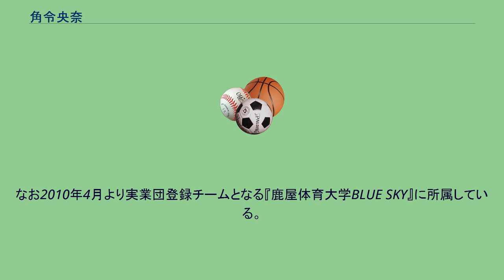角令央奈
角 令央奈（すみ れおな、1987年4月20日- ）は、男性の自転車競技選手、競輪選手。
兵庫県加東市出身。
日本競輪学校第98期卒業。
日本競輪選手会兵庫支部所属。
0型。
日生学園第三高等学校（現・自由ヶ丘高等学校）在学中、2年生で国民体育大会の少年・個人ロードレースに出場し、全国大会初優勝。
3年生で出場したインターハイのトラックレースでは、3キロ個人追い抜き競走で3分31秒108を記録し、高校日本記録保持者となる。
また国体の少年・ポイントレースでも優勝した。
鹿屋体育大学入学後は、国体の成年・ポイントレースで3連覇（2006年 - 2008年）し、高校時代のロードレース優勝とポイント4連覇により、国体での5年連続優勝を達成する。
2006年、アジア競技大会のポイントレースに出場し8位。
団体追い抜きでは4位に入った。
2008年、トラックレース世界選手権のオムニアムに出場し17位。
同年4月、奈良競輪場で開催された第28回アジア自転車競技選手権大会・トラックレースのスクラッチに出場し、2007年に同種目で世界一となった香港のワン・カンポを退け優勝を果たした。
この優勝で2009年3月にポーランドで開催された世界選手権自転車競技大会トラックレース2009への出場権を獲得したが、競輪学校入学を控えていたため同大会への出場を辞退し、また大学を中退。
主としてトラックレースでの実績が目立つが、ロードレースにおいても上記の国体での優勝の他、2007年のツール・ド・北海道においてアンダー23（U23）総合時間賞を獲得し、2008年夏のインカレロードでも優勝。
なお2010年4月より実業団登録チームとなる『鹿屋体育大学BLUE SKY』に所属している。
2009年5月に第98回生として日本競輪学校に入学。
在校競走成績17位（76戦15勝）で2010年3月26日に卒業した。
同年5月1日に競輪選手登録。
同年7月15日、名古屋競輪場でデビューし、初勝利も同日。
名前から007（レオナ）と呼ばれており、自身のサインにも「007」の文字を入れている。